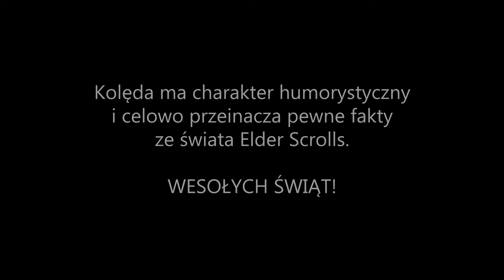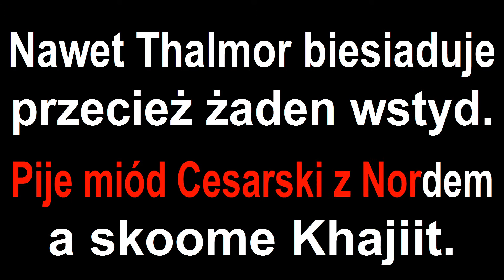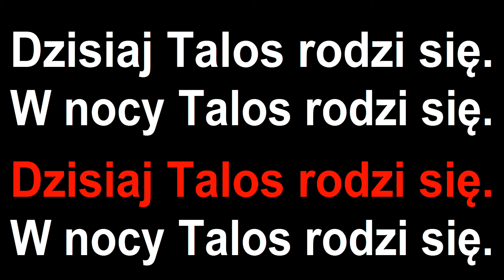Kolęda karaoke na konkurs Skyrim.pl - Talos się rodzi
TEKST:

Ludzkim głosem mówią dziś
wszystkie maszkary.
Słodkie bułki pieką elfy
ku Septima czci.
I we wszystkich włościach
wieść ta niesie się,
wieszczą to gwiazdy na niebie
Talos rodzi się!

Refren (2x):
Dzisiaj Talos rodzi się.
W nocy Talos rodzi się.

Dzisiaj w całym Skyrim
wesoła nowina.
Przepowiednia zwiastuje
przyjście Dovahkiin'a.
Pije miód Cesarski z Nordem
a skoome Khajiit.
Nawet Thalmor biesiaduje
przecież żaden wstyd.

O usemce mówią, że
dziewiątką stanie się.
Z tej okazji wszystkie miasta
przyozdobione.
Kolędują bardzi,
w śpiewie wiodą prym.
Każdy chciałby dzielnym być
jak Tiber Septim!